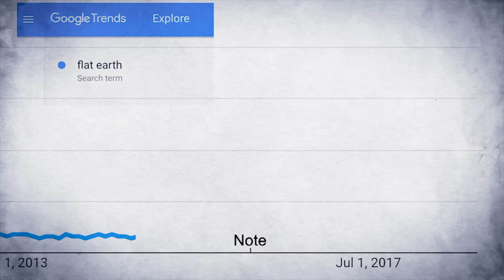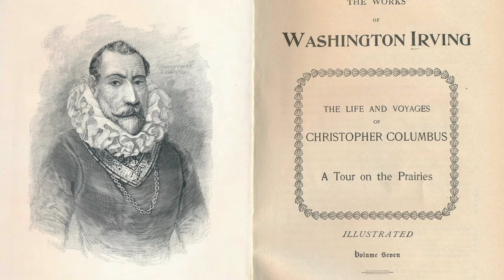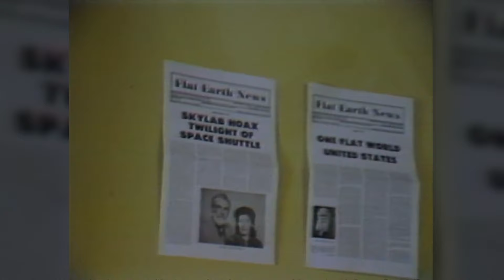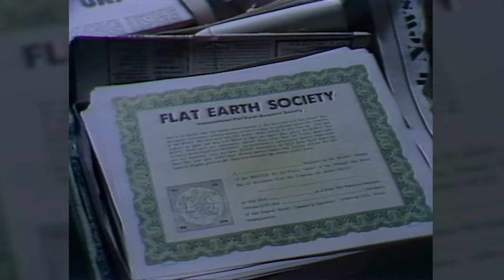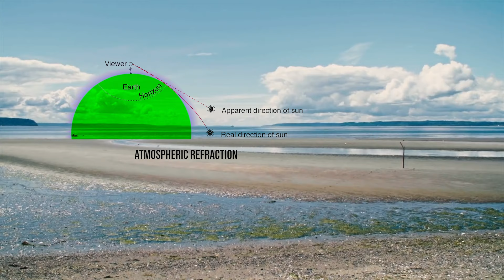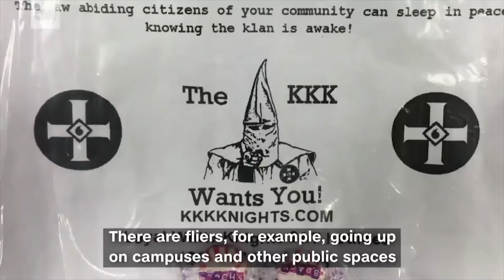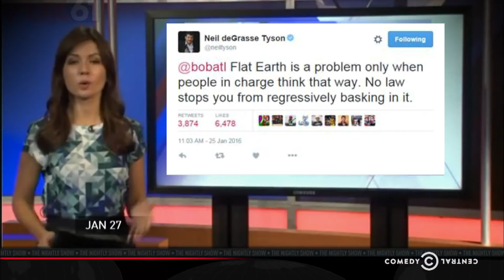The History behind Flat Earth Theory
You might be asking yourself what is a flat earther? Believe it or not there are people that believe the world is flat. But if the world was flat, cats would have already pushed everything off it by now 🐈 Tune in today to learn why flat earthers are a thing and how they have spent millions of dollars pushing their movement.